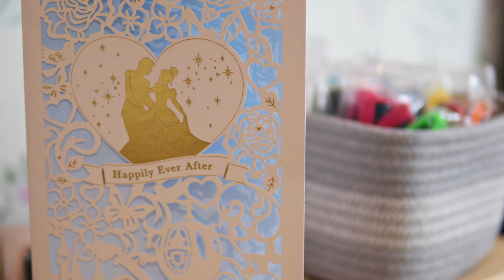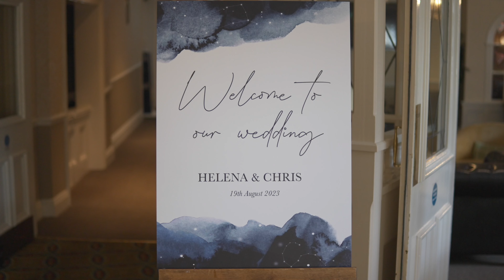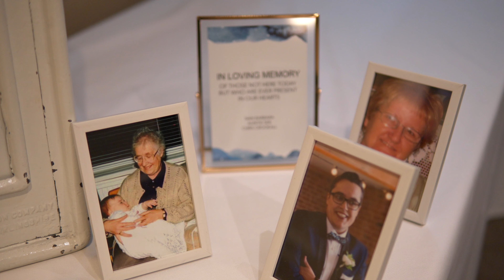Helena & Chris | Wedding Film | Hollins Hall | Baildon, Yorkshire | 4k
I had a fantastic time filming Chris & Helena’s wedding at Hollins hall in Baildon, Yorkshire. It was a wonderful day with great weather, family & friends. They are a Wonderful couple who are obviously very much in love and I was honoured to be able to capture their day for them.

Congratulations and all the best for married life!